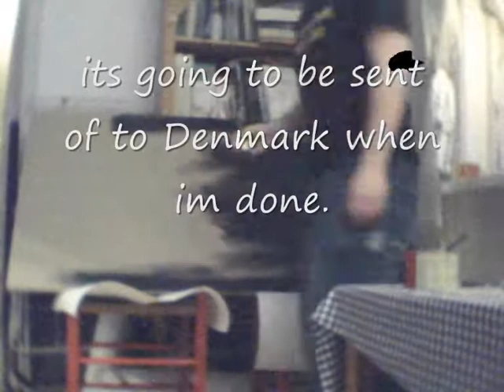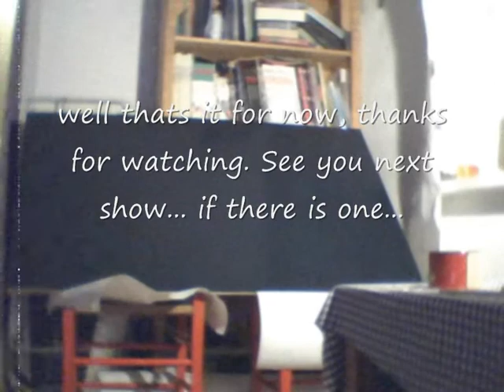send me an angel part 1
I got the "mission" to paint an angel for a friend of mine. So I figured i could show at least the paint process on video.
So here is part one, music by a friend of mine. Apparantly its not quite finished yet, but i still love this song.

Monsun - Tonight